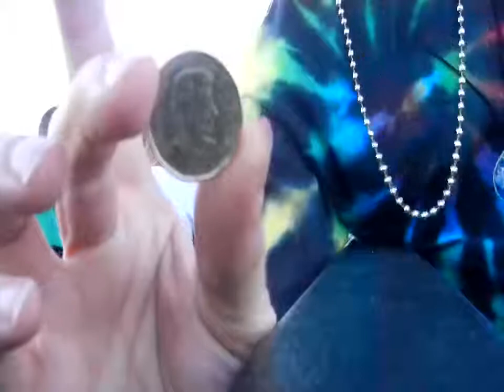tailgate nikon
TERRIBLE Sound ... sorry... need a new camera..

Please make sure and like this video and look at the other videos too and like them and share them on facebook.